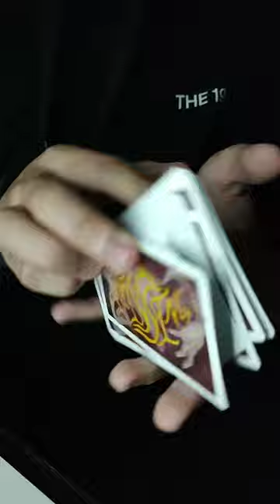"GESTURE" PLAYING CARDS - MISSING X PHONG | UNBOXING